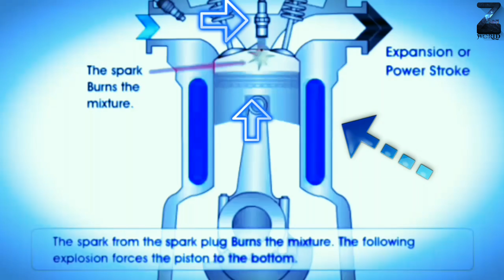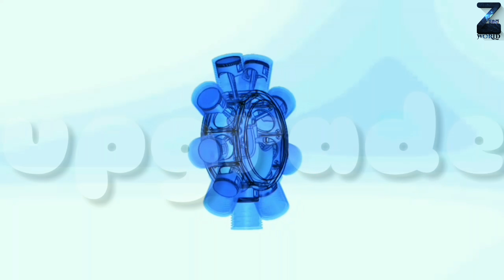jet engine how it works in hindi,jet engien history in hindi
Hii friends

Piston engine
A reciprocating engine, also often known as a piston engine, is typically a heat engine(although there are also pneumatic and hydraulic reciprocating engines) that uses one or more reciprocating pistons to convert pressure into a rotating motion. This article describes the common features of all types. The main types are: the internal combustion engine, used extensively in motor vehicles; the steam engine, the mainstay of the Industrial Revolution; and the niche application Stirling engine. Internal combustion engines are further classified in two ways: either a spark-ignition (SI) engine, where the spark plug initiates the combustion; or a compression-ignition (CI) engine, where the air within the cylinder is compressed, thus heating it, so that the heated air ignites fuel that is injected then or earlier

Rotary engine
The rotary engine was an early type of internal combustion engine, usually designed with an odd number of cylinders per row in a radial configuration, in which the crankshaftremained stationary in operation, with the entire crankcase and its attached cylinders rotating around it as a unit. Its main application was in aviation, although it also saw use before its primary aviation role, in a few early motorcycles and automobiles.
This type of engine was widely used as an alternative to conventional inline engines(straight or V) during World War I and the years immediately preceding that conflict. It has been described as "a very efficient solution to the problems of power output, weight, and reliability"
By the early 1920s, the inherent limitations of this type of engine had rendered it obsolete.

radial engine
The radial engine is a reciprocating typeinternal combustion engine configuration in which the cylinders "radiate" outward from a central crankcase like the spokes of a wheel. It resembles a stylized star when viewed from the front, and is called a "star engine" (GermanSternmotor, French moteur en étoile, Japanesehoshigata enjin, Italian Motore Stellare) in some languages. The radial configuration was commonly used for aircraft engines before gas turbine engines became predominant.

Jet engien
A jet engine is a reaction engine discharging a fast-moving jet that generates thrust by jet propulsion. This broad definition includes airbreathing jet engines (turbojets, turbofans, ramjets, and pulse jets) and non-airbreathing jet engines (such as rocket engines). In general, jet engines are combustion engines